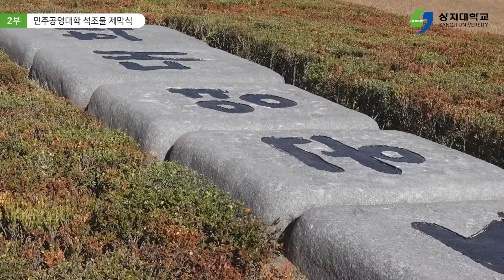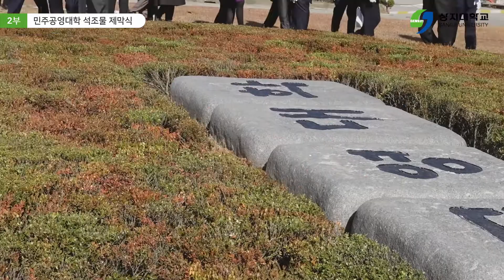상지대학교 민주공영대학 출범 선포식 (2부)